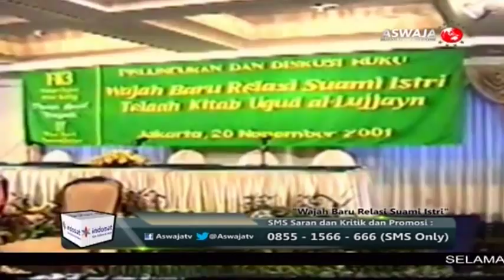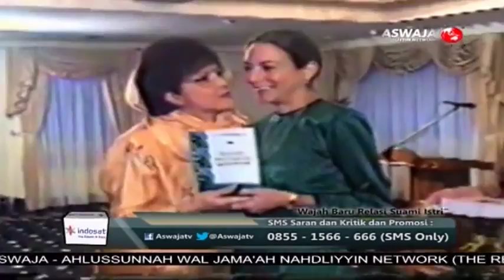KH. Abdurrahman Wahid - Wajah Baru Relasi Suami-Istri: Telaah Kitab Uqud al-Lujjayn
Nahdlatul Ulama